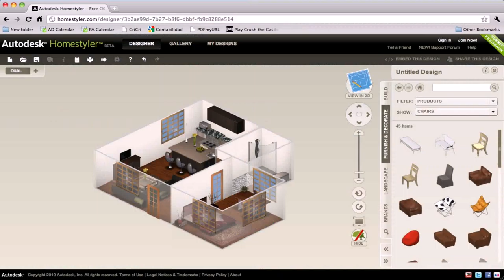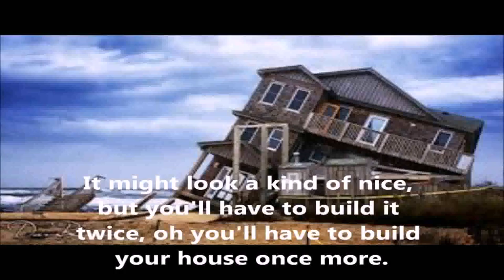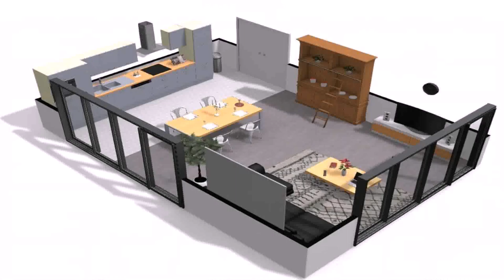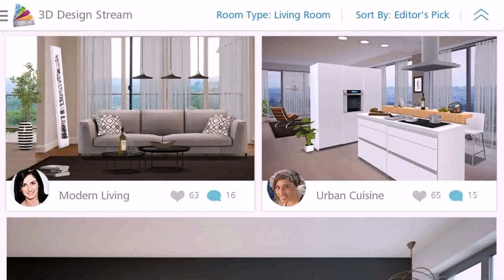Games You Can Design Your Own House (see description)